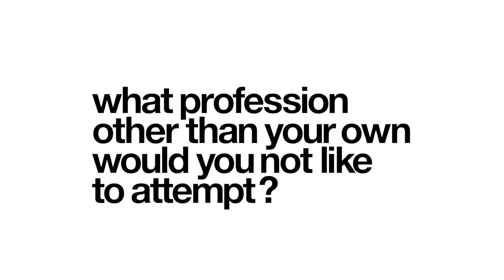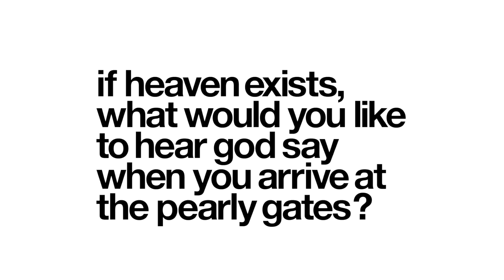The Chat — Hailey Baldwin | Self Service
Interview by Claire Thomson-Jonville
Film by Nicolas Despis